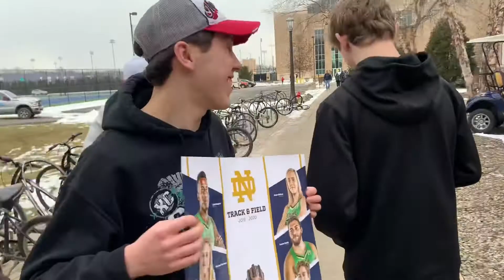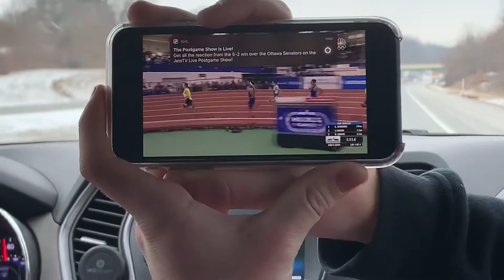NOTRE DAME MEYO INVITE 2020 | WORLD LEAD 3K YARED NUGUSE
2020 Meyo invite